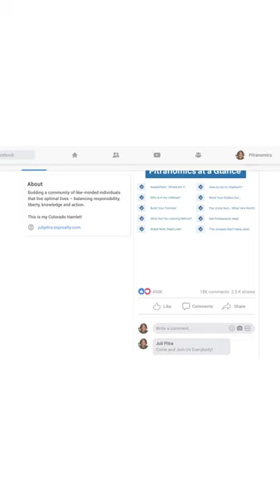Pitranomics: Who is in Your Lifeboat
𝗛𝗲𝗿𝗲 𝗜 𝘀𝗽𝗲𝗮𝗸 𝗮𝗯𝗼𝘂𝘁 𝗪𝗲𝗮𝗹𝘁𝗵 𝗮𝗻𝗱 𝗥𝗲𝗮𝗹 𝗘𝘀𝘁𝗮𝘁𝗲 – 𝗮𝗹𝗹 𝘁𝗵𝗿𝗼𝘂𝗴𝗵 𝗺𝘆 𝘁𝗲𝗻-𝗽𝗮𝗿𝘁 𝘀𝘁𝗿𝗮𝘁𝗲𝗴𝘆 𝘁𝗼 𝗚𝗿𝗼𝘄, 𝗣𝗿𝗼𝘁𝗲𝗰𝘁 𝗮𝗻𝗱 𝗧𝗿𝗮𝗻𝘀𝗳𝗲𝗿 𝗪𝗲𝗮𝗹𝘁𝗵 𝘁𝗵𝗮𝘁 𝗜 𝗰𝗮𝗹𝗹 𝗣𝗶𝘁𝗿𝗮𝗻𝗼𝗺𝗶𝗰𝘀.

In this segment, I discuss the importance of surrounding oneself with the right people, those who support your goals and uplift your journey. It's vital to evaluate whether the people around you are helping you move in the right direction, and if not, consider reprioritizing your relationships.

The key takeaway here is that you should be cautious about who you allow to impact your resources, be it money, energy, or time. Surround yourself with those who uplift and support your goals.

If you'd like to learn more or have any questions or stories to share, please join me in my Pitranomics Facebook group or attend my Thursday talks. Hope to see you soon!